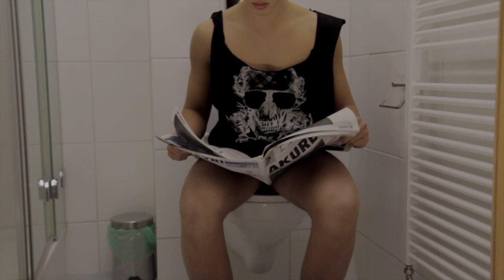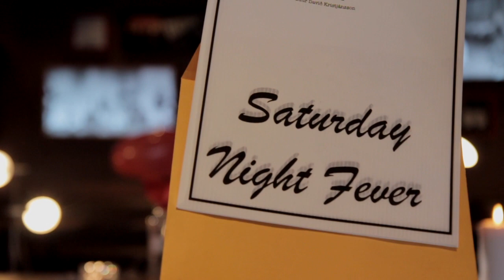Nemótrailer Verzló 2014-2015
Nemendamótsnefnd Verzlunarskóla Íslands kynnir:

SATURDAY NIGHT FEVER  - Frumsýnt 5. febrúar 2015

Danshöfundur: Stella Rósenkranz
Tónlistarstjórn: Kristján Sturla Bjarnason og Brynjar Unnsteinsson
Söngstjórn: Helga Margrét Marzellíusardóttir

Handrit eftir Björn Braga Arnarsson
Leikstjórn: Þorvaldur Davíð Kristjánsson

Upptaka og klipping:

Ari Páll Karlsson
Edda Kristín Óttarsdóttir
Vignir Daði Valtýsson
ásamt Nemendamótsnefnd

Nemendamótsnefnd skipa:

Vaka Vigfúsdóttir, formaður
Andrea Björnsdóttir
Andri Geir Arnarson
Guðrún Sigríður Þórhallsdóttir
Jakob Helgi Bjarnason
Selma Ramdani
Styrmir Elí Ingólfsson
Unnur Jóna Björgvinsdóttir